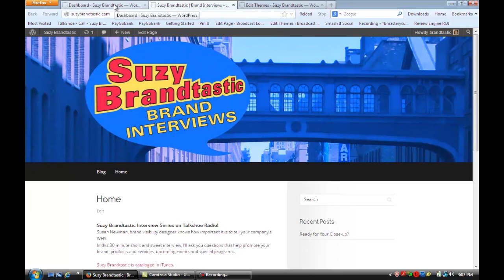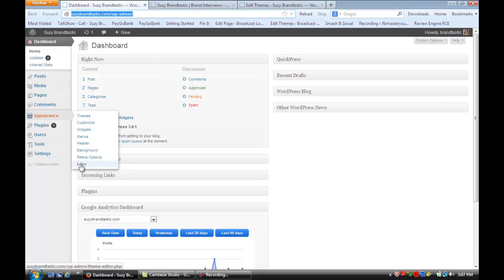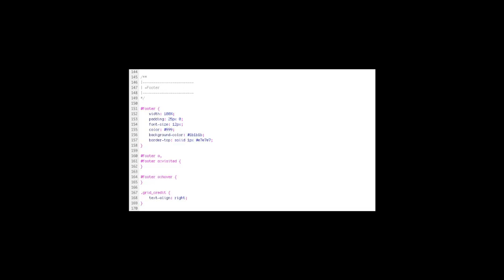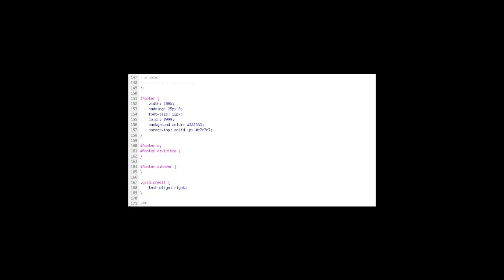How to Edit WordPress Themes in Dreamweaver CS5 : Getting the Most From WordPress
Editing WordPress themes in Dreamweaver will give you more control over the look and feel of your page. Edit WordPress themes in Dreamweaver with help from the owner of Susan Newman Design Inc, a successful branding and custom website design studio, in this free video clip.

Expert: Susan Newman
Filmmaker: Josh Tomozolli

Series Description: You can have the best site in the world and it won't actually get any visitors if you don't know how to promote it properly. Get tips on getting the most from WordPress with help from the owner of Susan Newman Design Inc, a successful branding and custom website design studio, in this free video series.